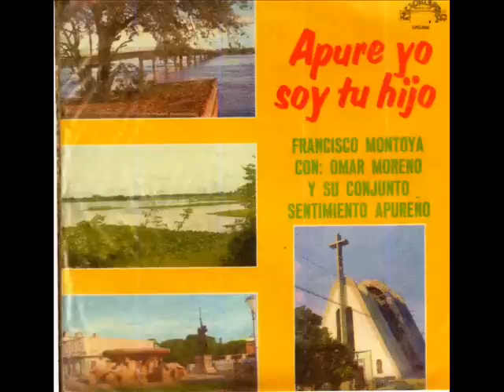FG Rincones del Bajo Apure - Francisco Montoya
Del  LP.  Apure Yo Soy Tu Hijo.